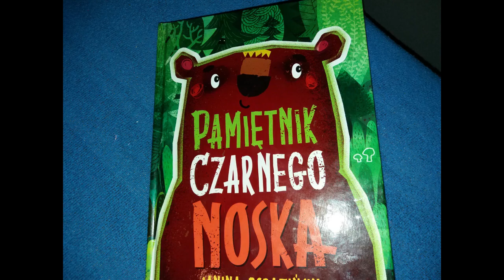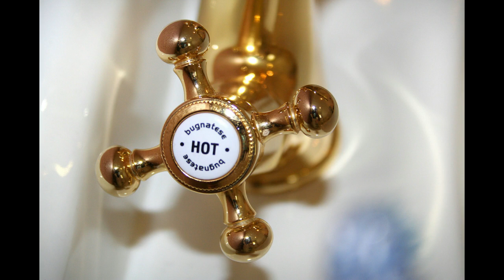Pamiętnik Czarnego Noska - Streszczenie część 2 Dom Małgosi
Pamiętnik Czarnego Noska Janina Porazińska
Streszczenie rozdziału: Sam w Mieszkaniu
Okładka: Aleksandra Zimoch
Grafiki: Artur Gulewicz
Wydawnictwo Greg
Wykorzystuję prawo do użycia grafik i cytatu celem recenzji, edukacji, krytyki